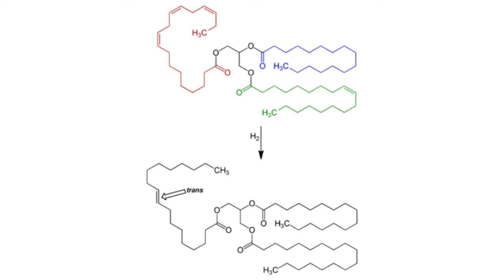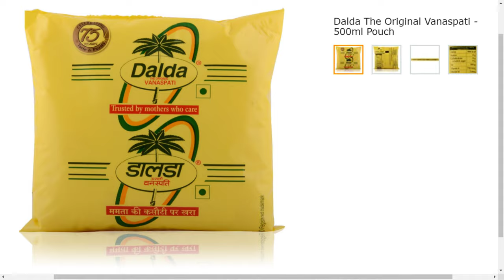കൊഴുപ്പുള്ള ഭക്ഷണം കഴിച്ചാൽ തടിക്കുമോ? | Untold Truth About Fat & Trans Fats | Malayalam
All of us know that unsaturated fat is healthier than saturated fat! We also know that trans fat is unhealthy. But, did you know that trans fat is technically a type of unsaturated fat? Trans fat can lead to heart attacks and many other cardiovascular diseases. But still, people buy Dalda and other "partially hydrogenated" vegetable oils simply because they are more affordable and last long!

It is not the quantity of fat that matters! It's the type of fat that matters the most! So, which type of fat is there in your kitchen?